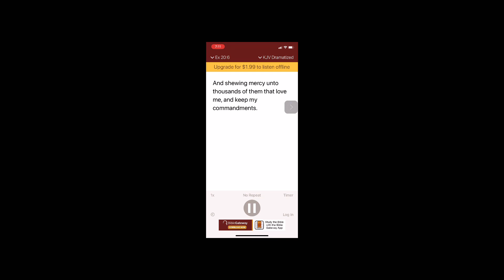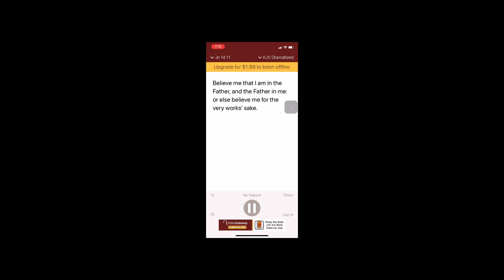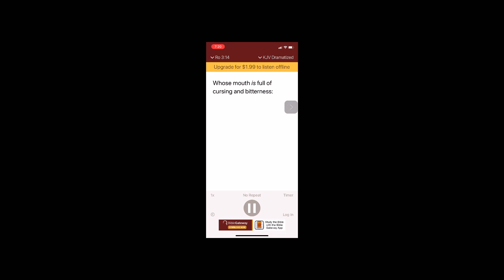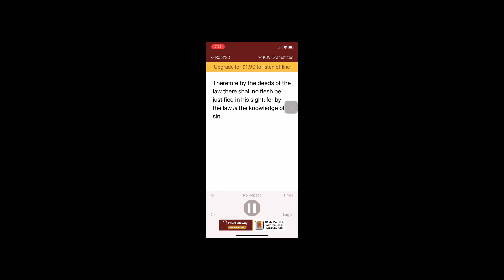Exodus 20 word of wisdom for the family ￼￼